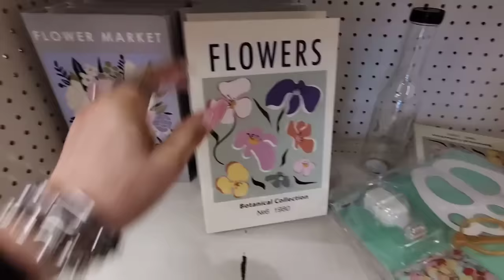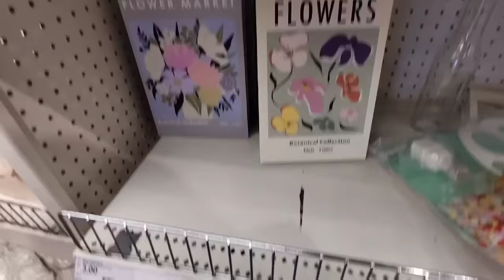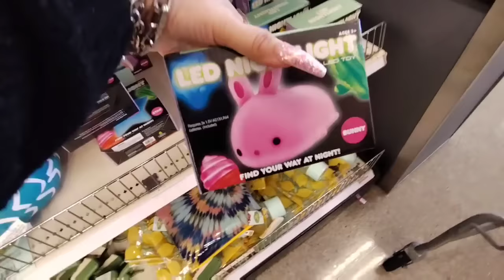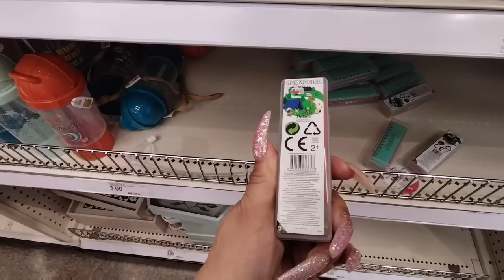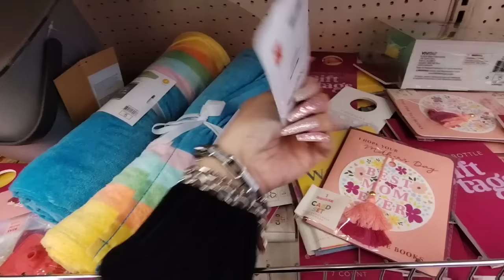🔥🛒👑 Target 🎯 Dollar Spot Easter/Spring Shop With Me!! 20% OFF Storewide!!NEW VIRAL Collection!!🛒👑🎯